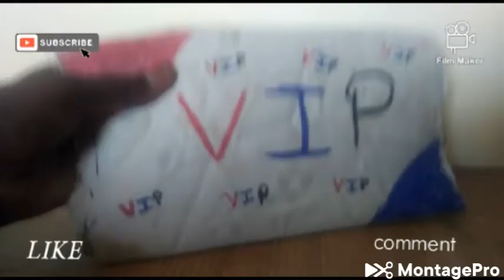HOW TO DO IN LOCK DOWN BORING TIMES CRAFTS EASY PAPPER PURSE 👛